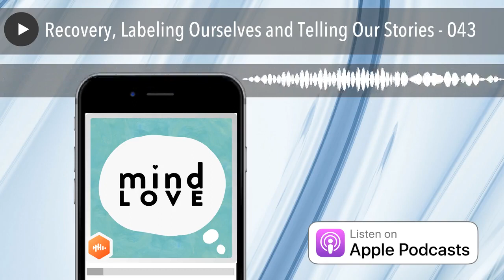Recovery, Labeling Ourselves and Telling Our Stories - 043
Before I started Mind love, i couldn’t have predicted the amount of healing I would find through sharing my story.

On one hand people might say, well that seems painful why would you want to dig that up, but on the other, it frees up space.

Our guest today specializes in helping you unpack your shit to get it on paper and the moment I heard her story I knew I wanted her on the show.

Her name is Anna David. She’s a New York Times bestselling author and her life reflects that of someone with a story to tell.

She’s gone through some really low lows, that I can relate to, but she’s managed to find creative outlets of self expression to pull herself out of that, whether it’s writing, speaking or podcasting and now she helps other people access their dark so they can find their light—through writing, storytelling, podcasting or whatever public means of self expression you find most appealing.

* Tips to living with addiction triggers
* How embracing labels could actually be empowering
* How to detox your social circle

To view Show Notes and inks mentioned in this episode, go